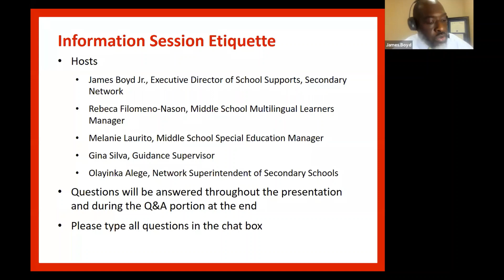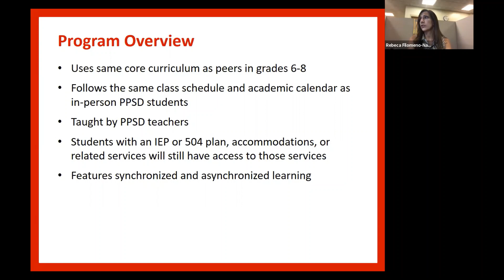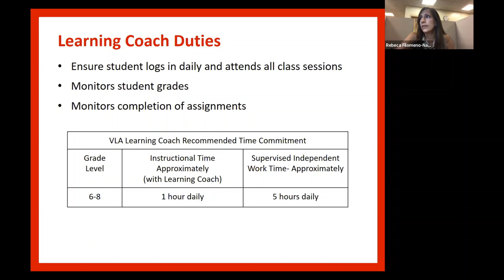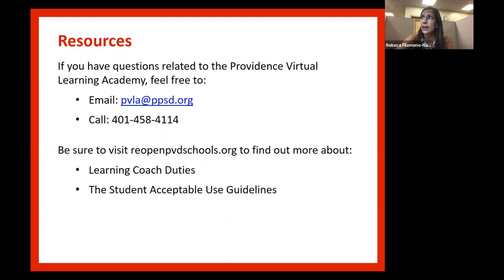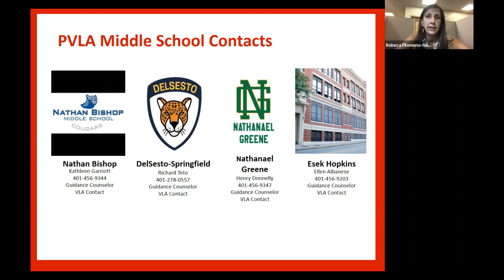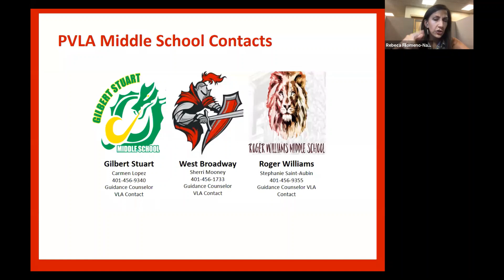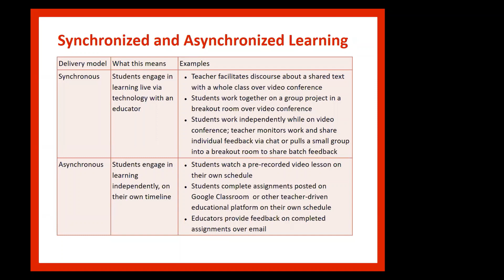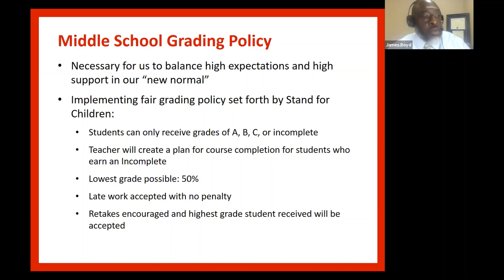PVLA Middle School Information Session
VLA Information Session, grades 6-8/Sesión informativa de VLA, grados 6-8